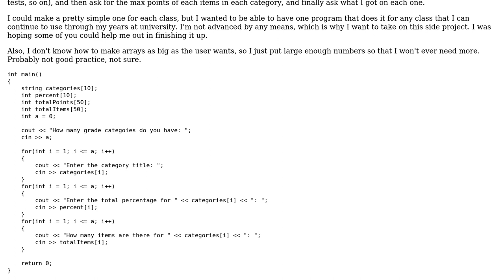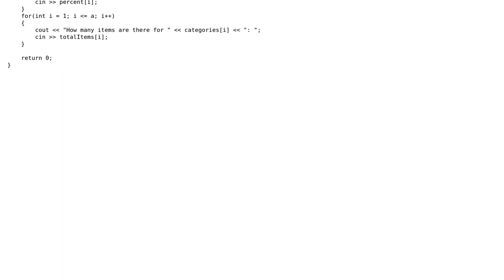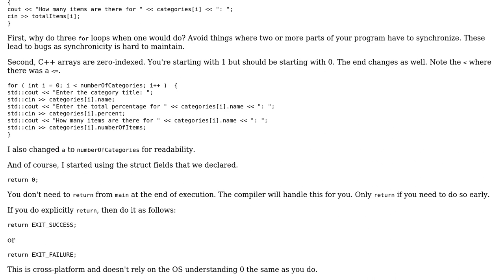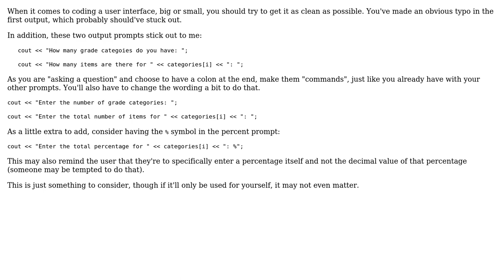Course Grade Calculator (2 Solutions!!)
Course Grade Calculator

With thanks & praise to God, and with thanks to the many people who have made this project possible! | Content (except music & images) licensed under CC BY-SA | Music | Images & others | With thanks to user Michael user Jamal user Brythan and the Stack Exchange Network Trademarks are property of their respective owners. You are responsible for your own actions.